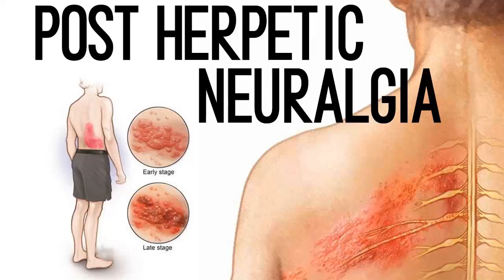Mahatiktaka Saribadyasava in Cellulitis ,Herpes &Hyperhidrosis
Action of Mahatiktaka Kashaya ,saribadyasava in Pitha predominant diseases like cellulitis herpes etc